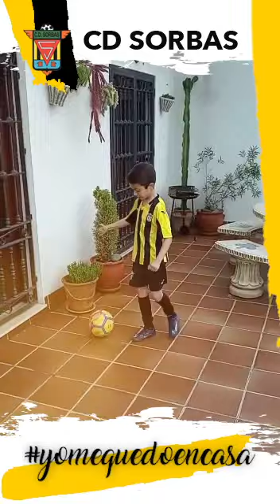Nos quedamos en casa2 mp4 zwleqvj